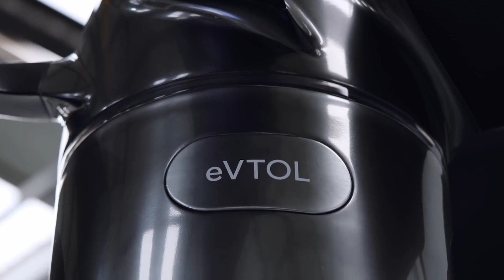Choosing Your First Aircraft: A Beginner's Guide to Buying a Plane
Which flying machine do you choose

Welcome Back To EV World

Flying cars are an old dream of mankind, which already ceases to be just a dream. Over the past ten years, enthusiasts have created several tens of really working flying cars. Moreover, there are small companies that design and create flying cars to order. And this means that anyone can feel like James Bond right now. It is noteworthy that the cost of real flying cars is in the range from $ 300 thousand to $ 3.5 millions, depending on its capabilities. So, you thought flying cars were only in movies? Not any more. With technology, there are no limitations as to where the human brain can reach. As of now, it can reach the skies on a day to day basis. The roads are congested everywhere and increasing consumption of fuel and metals is making roads of the major cities of the world just too cramped for cars! Airspace is severely underutilized. Conventional modes of flight are irregular, are expensive, and severely polluting. Flying cars are going to be expensive, at least in the beginning, and beyond the reach of an average person. Nevertheless, these are really cool, would take a lot of load off the roads, and would go a long way in cutting down on emissions. In this video, we are looking into Most Insane Electric Flying Vehicles

to see more of our content!

Do you have any questions or other stuff you want to know or see? Feel free to let us know below!